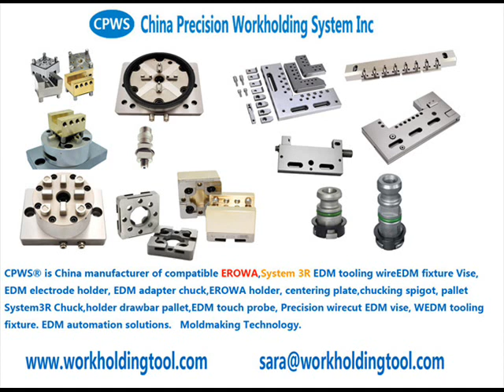3R EDM tooling 3R-658.31E, Pallet, unhardened, 52x52 mm, 3Refix